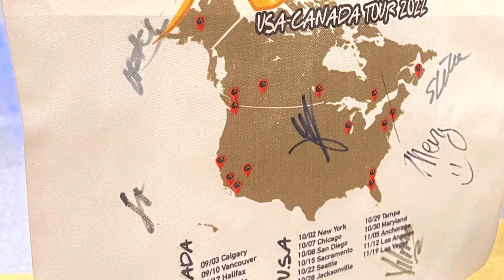AEGIS ROCKS WINNIPEG 2022